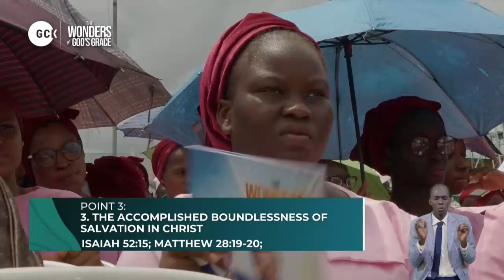Awake Loose Yourself lest You are Lost in Captivity By Pas W.F. Kumuyi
ALL ONLINE PROGRAM OF DEEPER LIFE BIBLE CHURCH OF CHARLOTTESVILLE IS CANCELLED TO PROVIDE ROOM FOR GLOBAL CRUSADE WITH KUMUYI

WATCH OUT: GLOBAL CRUSADE WITH KUMUYI

DON'T MISS THEM DEEPERLIFE CHARLOTTESVILLE PROGRAMS

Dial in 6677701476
Code 344823#

SPECIAL PRAYER REQUEST:
1) GOD, PLEASE LET ME RECEIVE MERCY.
2)LET MY MINISTRY BE ACCEPTABLE BEFORE YOU FIGHT FOR MY COURSE.
3)INCREASE US SPIRITUALLY AND NUMERICALLY IN DLBC CHARLOTTESVILLE